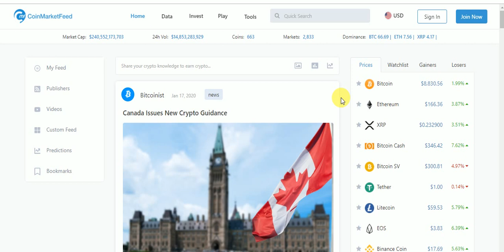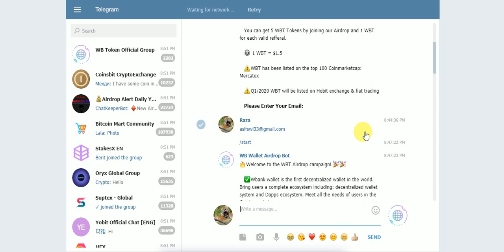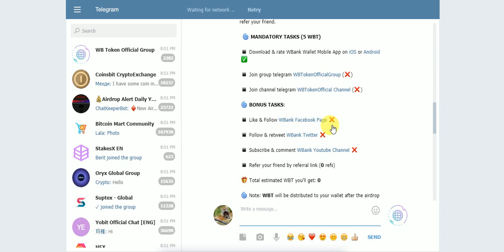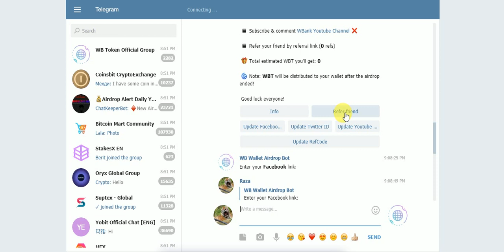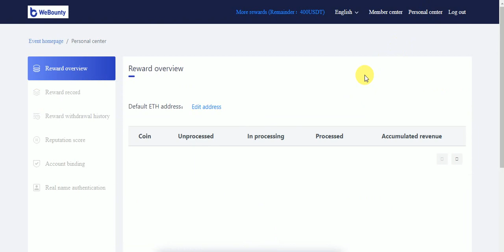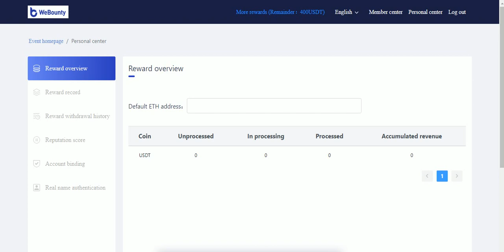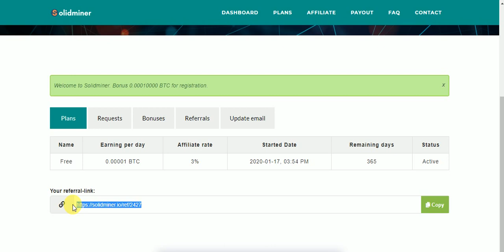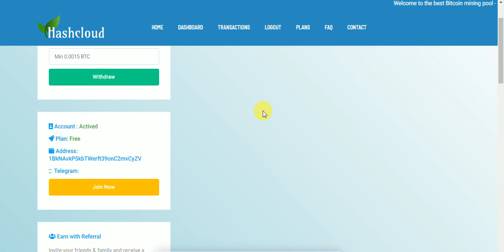New AirDrops & BTC Mining Sites Free Bouns & Earn UPTO CMF,WBT,USDT Free